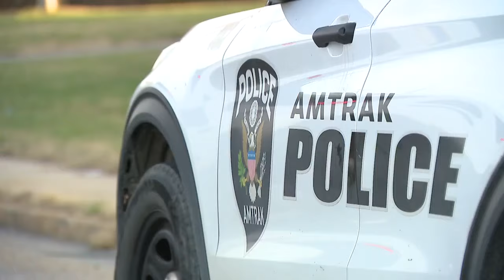Driver injured after concrete falls from East Baltimore bridge